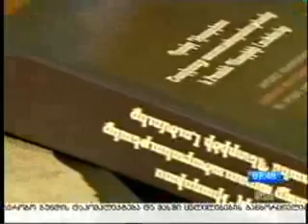კორნელი კეკელიძის სახელობის საქართველოს ხელნაწერთა ეროვნული ცენტრი